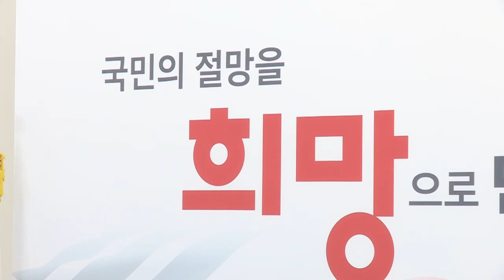독소예산 가득한 불순한 추경! 민생의 '체'로 걸러내겠습니다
우리 청춘 영웅들이 또 쾌거를 이루었습니다.

여러 가지로 답답해하고 있는 국민들에게 또 다른 속 시원한 기적의 드라마를 만들어 주시길 기원합니다.

▲ 추경, 그리고 경제실정청문회

국민들께서 국회가 청춘 영웅들처럼 잘 했으면 하실텐데 민생 살리는 국회,

필요한 일을 하는 국회를 만들기 위해 우리당도 최선의 노력을 다하고 있습니다.

그런데 국회를 열 때 열더라도 국민의 삶에 도움이 되는 국회를 열어야 합니다.

그런데 지금 여당의 태도를 보면 정말 민생국회를 열 의지가 있는지 지금까지 모르겠습니다.

불법 날치기 패스트 트랙으로 야당을 내몰아버렸습니다.

그렇다면 최소한의 복귀 명분을 만들어줘야 합니다.

그런데 지금 여당은 야당에게 여지를 주고 있지 않습니다.

그러면서 앞서 말씀드린 바와 같이 엉터리 투성이의 추경만 빨리 처리하자고 조릅니다.

국민 세금을 쓰는 문제를 이렇게 대충대충, 그저 청와대 하라는 대로 하겠다는 여당 모습에

우리는 정말 이 국회를 열기가 겁이 나는 것입니다.

그런데 정작 민생을 어떻게 살릴지 어떤 법안이 시급한지 논의하자고 하면 논의를 회피합니다.

입법부, 법을 만드는 기관으로서의 의무에는 소홀합니다.

그러니 과연 민생국회가 될 수 있을지 불안한 것입니다.

추경과 관련해 우리당은 세 가지 심사 원칙을 세웠습니다.

첫째, 총선용 추경이 아닌 민생용 추경

둘째, 땜질 추경이 아닌 문제해결 추경

셋째, 통계용 일자리 추경이 아닌 시장 활성화 추경입니다.

지금 추경안을 자세히 들여다보면 곳곳에 독소예산이 교묘하게 숨겨져 있습니다.

제로페이 구축, 탈원전 가속 예산 등 이 정권의 ‘고집불통’ 정책들을 추경으로 더 확대시키겠다는 것입니다.

사실상 이 정권의 총선 공약 홍보를 지금부터 미리 해놓겠다는 사전선거운동 추경입니다.

정책 실패를 세금으로 때우겠다는 추경, 최저임금 폭탄을 세금으로 또 매우겠다고 합니다.

알바추경도 그 수준이 지나칩니다.

보건복지부, 행정안전부, 고용노동부, 산림청 등이 단기 일자리 6만개를 만들어

또 착시 일자리, 통계조작용 일자리 만들겠다고 합니다.

이런 총선추경, 땜질추경, 통계일자리 추경, 국민의 상식과 민생이라는 체를 들고

불순한 추경 예산을 철저하게 걸러내야 합니다.

착시 일자리, 통계 일자리일 뿐입니다.

이런 총선 추경, 국민의 상식과 민생이라는 채를 들고 불순한 추경 예산 말끔히 걷어내겠습니다.

국회를 열면서 가장 먼저 경제실정청문회를 열어야 함을 제안 드립니다.

▲ 청원 답변은 민주주의 근간을 위협…

어제 강기정 정무수석이 100번째 국민청원 답변이라며 대한민국의 민주주의 근간을 위협하는 발언을 했습니다.

삼권분립의 한 축인 입법부를 인정하지 않겠다는 권위주의적 정치 인식을 여과 없이 보여줬습니다.

대한민국 국민이 선거로 뽑은 국회입니다.

전국의 유권자가 직접 선출한 국회의원들의 정당입니다.

그런 국회와 정당을 향해 ‘국민의 준엄한 평가’를 운운했습니다.

그 자체로 청와대의 자유 민주주의 체제에 대한 학습 부족, 소양 부족을 드러냈습니다.

여야 간 격렬한 갈등과 상호 비판 가운데 지층들이 각자의 정치적 견해를 표출하는 수단으로,

정당해산 청원이라는 선언적 성격의 요구를 한 것입니다.

그런데 그런 성격의 정당해산 청원을 두고 정무수석이 나서서 왈가왈부 하는 것 자체가

정당해산 제도의 취지를 왜곡하는 것입니다.

그리고 솔직히 강기정 수석이 정당 해산 제도를 설명할 때

우리는 정말이지 실소를 금할 수 없었습니다.

7년 전 있었던 그 부끄러운 과거는 기억나지 않으십니까?

강 수석이 설명한대로 우리 헌법 제8조 4항은 정당해산제도를 규정하고 있고,

헌재는 그 요건으로 민주적 기본질서 위반을 들었습니다.

바로 제도에 의해 해산된 정당이 과거 통합진보당입니다.

헌법재판소가 종북 성향과 활동을 인정해 헌법을 수호하기 위해 해산시킨 정당, 통합진보당입니다.

그 통합진보당과 손잡고 총선 치른 정당이 민주당입니다.

‘야권연대’라는 이름으로 종북 정당과 똘똘 뭉치고 사실상 종북정당 성장을 도와준 정당,

지금의 문재인 대통령을 배출한 집권여당입니다.

강 수석은 또 ‘내년 4월 총선까지 기다리기 답답하다’는 질책으로 보인다고 말했습니다.

정무수석 시켜서 그런 훈계나 늘어놓을 시간에 문재인 대통령은 직접 거리에 한번 나가보십시오.

세팅장처럼 꾸며놓고 짜 맞춘 각본대로 하지 마시고 직접 장바구니 들고 한번 시장에 나가보십시오.

지금 국민들은 좌절하고 또 절규하고 있습니다.

파탄난 민생과 경제는 돌볼 생각은 없고 오직 북한 퍼주기, 북한 옹호에만 여념이 없는

문재인 대통령에 대한 분노가 들끓고 있습니다.

그래도 우리당은 국민들이 다음 대선까지 기다리기 힘들어한다는 식으로 이 정권을 폄하하지 않습니다.

그것이 넘어서는 안 될 금도라고 여겨왔기 때문입니다.

그런데 이제는 행정부 수장의 참모까지 나서서 국회와 정당의 민주적 정당성까지 부정하고 있습니다.

국민으로부터 위임 받은 권력입니다.

그 권력을 국정을 돌보고 올바른 정책 추진에 쓰십시오.

국회를 윽박지르고, 야당 탄압하는 데 쓰면 국민은 그 권력을 다시 거두어 가실 것입니다.

강기정 수석은 어제 내놓은 사실상 국회 테러 발언을 철회하십시오.

국민을 대표하는 국회를 모욕한 것에 대해 사과하십시오.